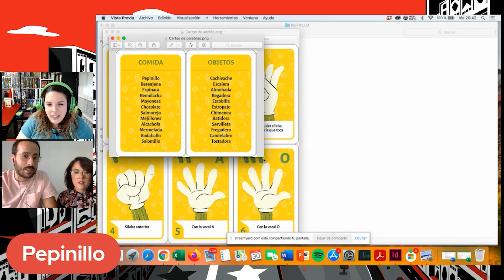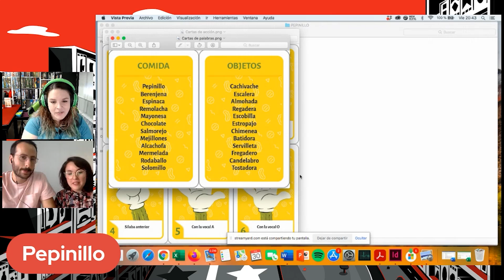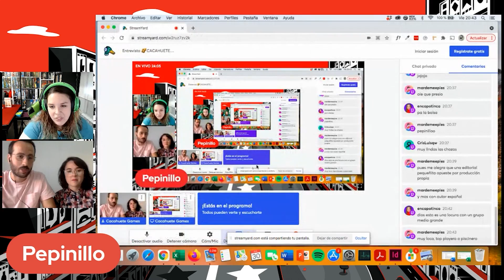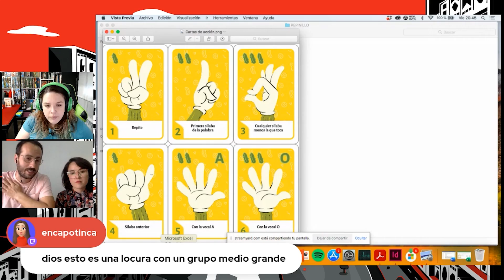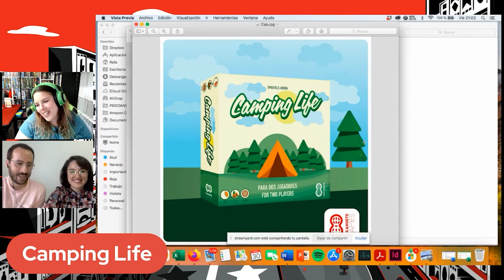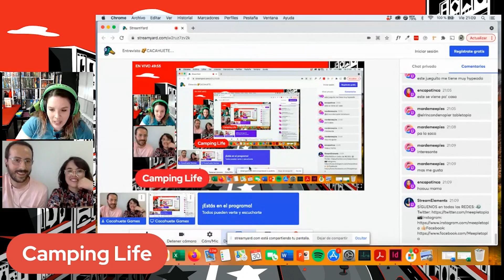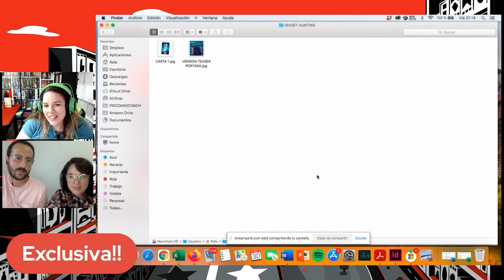🥜CACAHUETE GAMES🥜 Entrevista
Hoy entrevistamos a Cacahuete Games, nos contarán que tal han funcionado sus primeros juegos: Cat Café y Poule Poule, y hablaremos de sus próximas novedades.